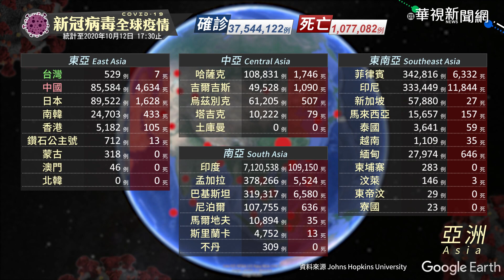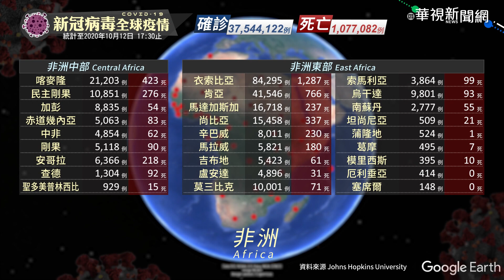新冠病毒全球疫情｜更新時間 2020/10/12 17:30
目前全球確診數共計 37544122 例

0:02 亞洲地區
0:21 大洋洲地區
0:34 中東地區
0:50 歐洲地區
1:12 非洲地區
1:40 美洲地區

華視掌握各大洲疫情現況，提供最新全球疫情